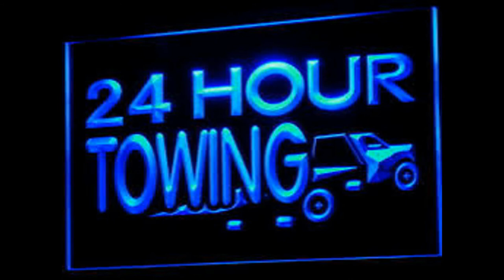Towing and Trailer Towing Austin TX 78758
Towing, Tow Truck, Wrecker Service, 24 hr Towing, Flat Bed Towing, Heavy Duty Towing, Semi Towing,
18 Wheeler Towing, RV Towing, Trailer Towing, Looking for a reliable and affordable Austin, TX Auto-Repair? Pronto Wrecker Service is the only place to call for the most skilled and experienced technicians. You can count on us.